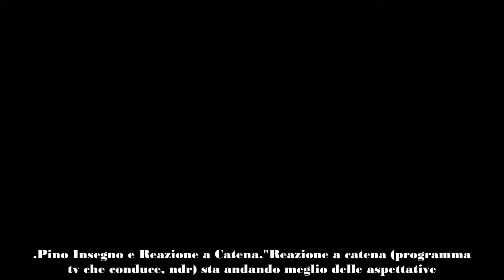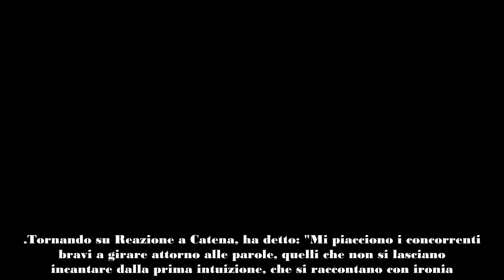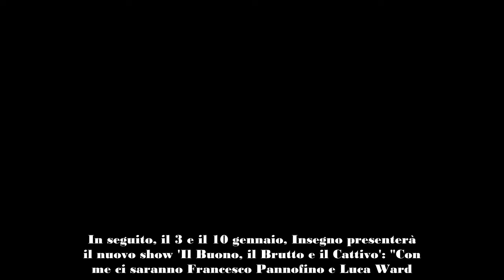Pino Insegno Al limite dell'insulto, basta social Poi la frecciata a Stefano De Martino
Ultime settimane di relax prima del ritorno in tv di Pino Insegno. Il conduttore romano, 64 anni, ha rilasciato un'intervista a Tv, Sorrisi e Canzoni. Al settimanale ha paralto dei nuovi progetti tv ma anche di Stefano De Martino, uno dei volti di punta della nuova stagione televisiva Rai.